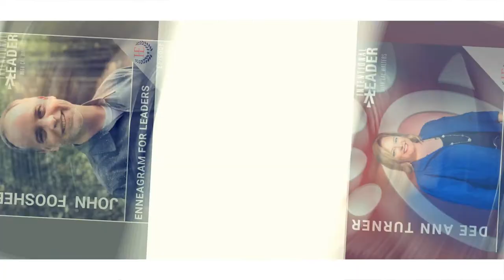#80: Ryan Hawk — The Pursuit of Excellence & The Power of Consistency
I’m really excited to bring Ryan Hawk back on the show!

Ryan created The Learning Leader Show in 2015 as a way to follow his curiosity about leadership and excellence with great rigor. It has since been listened to by millions of people in more than 150 countries. Forbes called it, “the most dynamic leadership podcast around.” Inc Magazine said, “it’s one of the 5 podcasts to make you a smarter leader.” Apple named it an “all-time best seller” in 2020.

He’s the author of Welcome to Management: How To Grow From Top Performer To Excellent Leader. Book Authority recently named it to its 100 Best Management Audiobooks of all time (#25). Forbes called it, “the best leadership book of 2020.”

He previously worked in corporate America for 12 years. He started as an entry-level telephonic sales rep and worked his way to manager, director, and ultimately VP of sales for a multi-billion dollar company.

When he’s not recording podcasts or writing books, he tries to help leaders be more effective. Some of the ways he does that: fascinating Leadership Circles, 1:1 advising, and teaching in The Learning Leader Academy. Finally, he regularly delivers keynote speeches on leadership and performance excellence and has spoken all over America and abroad in front of thousands of people.

After a very successful first book, Ryan is out with his brand new book, The Pursuit of Excellence: The Uncommon Behaviors of the World’s Most Productive Achievers!

On this episode, we dive into:

- How his father and grandfather were incredible models of servant leadership
- How he stays so incredibly consistent
- How he stays motivated to do hard things
- What gratitude means to him
- How he and his wife, Miranda, intentionally surround themselves with positive people
-His experiences with writing a book and where that stacks up for him in terms of difficult pursuits
-The meaning of the words “excellence” and “pursuit” to Ryan
-How he intentionally pursues his wife
-The importance of being action oriented
-Why he loves his Leadership Circles